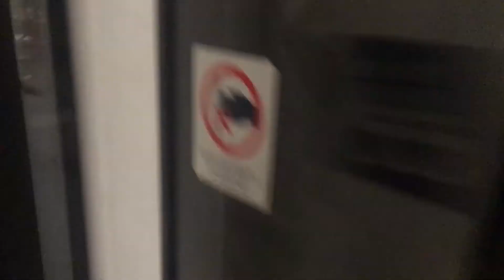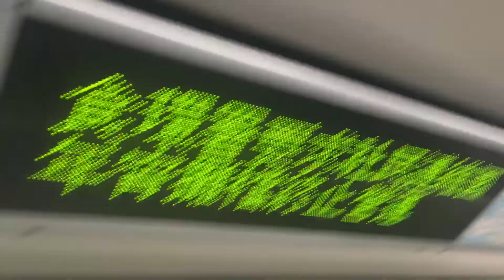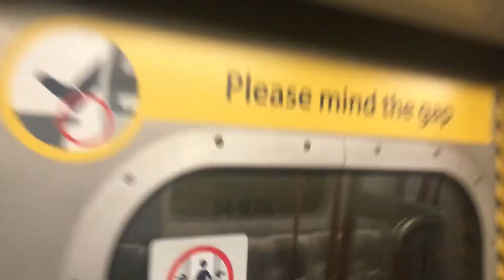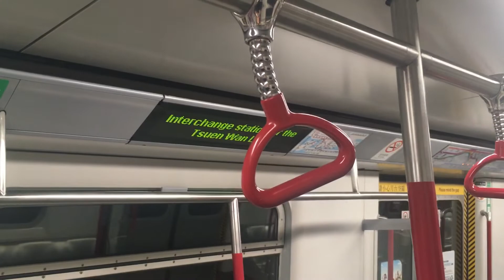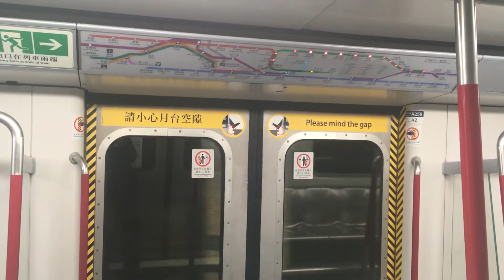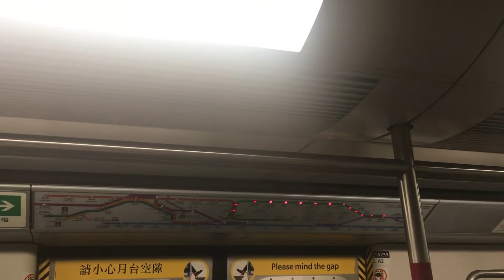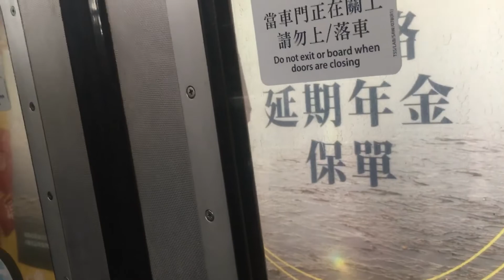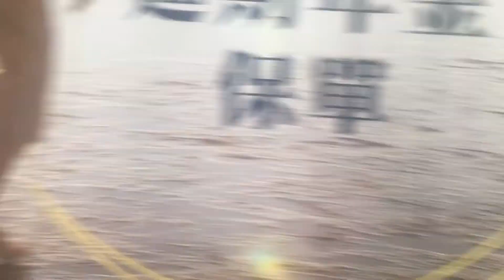[前綠車回歸] 荃灣綫 M-Train A259/A290 何文田至太子 (異綫車)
拍攝日期:20/1/2020 (星期一)
列車:荃灣綫 A259/A290, 車序:045 (異綫車)

A259/A290行KTL, 而A259/A290行完上繁TWL051之後就落嚟KTL行下繁045, 咁緊係順便追埋佢la